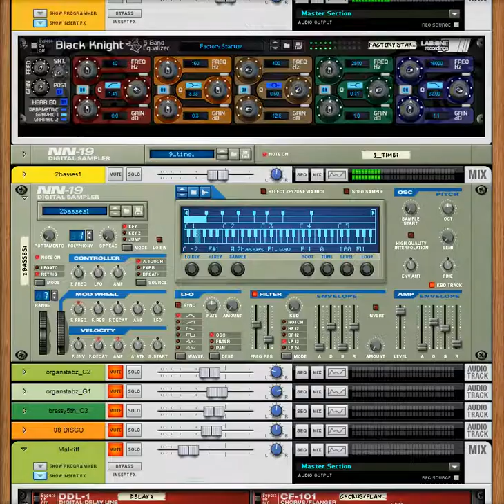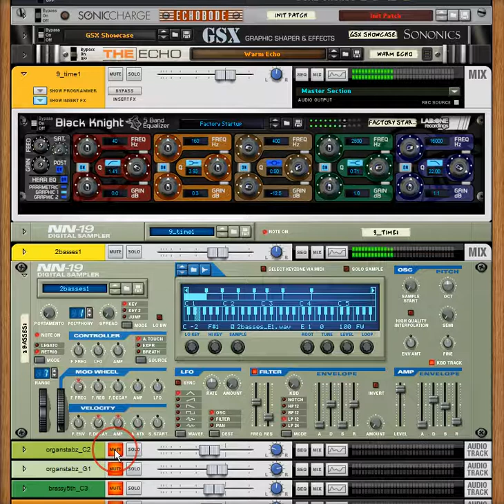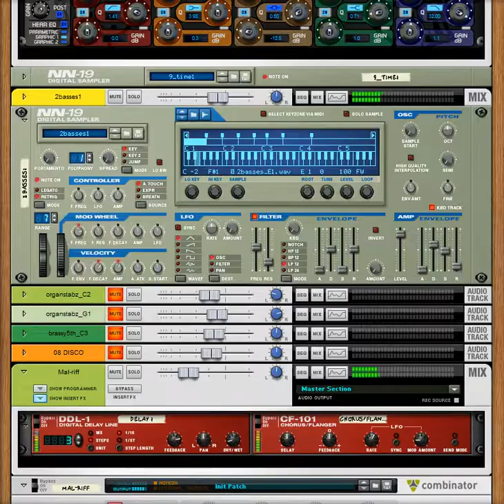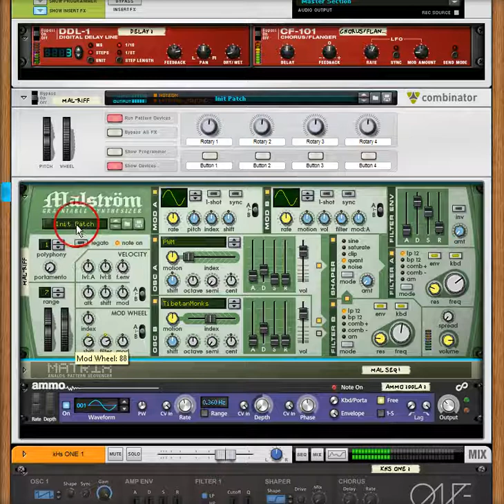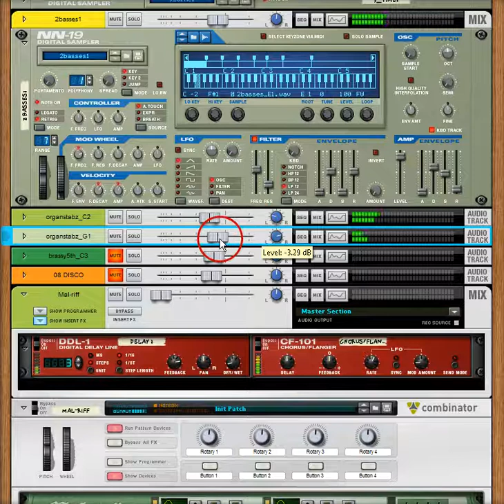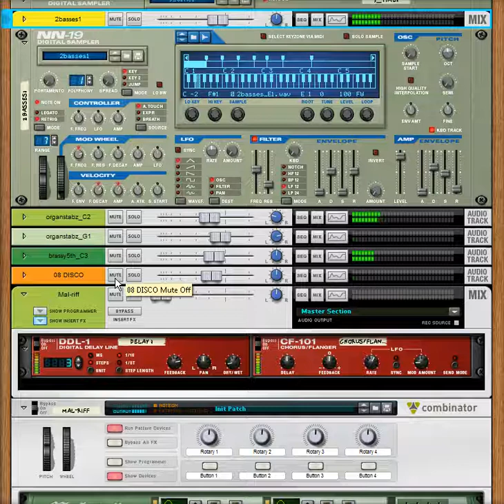C 1 Alpha Master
Using C1 Alpha as Master Comp !

Blacknight 5 EQ = Kit  / Kh1 Second Bass